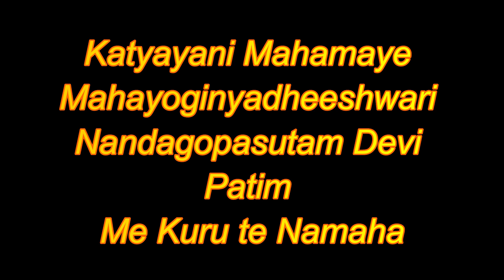Powerful mantra chanting technique for marriage ✔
In this comprehensive video, we will guide you through the art of mantra chanting for marriage. Mantra chanting is an ancient Indian tradition that has been known to bring prosperity, happiness and success to marriages. We will teach you how to correctly pronounce and recite powerful mantras that are believed to strengthen the bond between married couples. Our experienced teacher will skillfully guide you through the process, providing valuable insights and tips on how to make the most of your mantra chanting practice. Whether you are getting married soon or want to revitalize your marriage, this video is the ultimate guide to mastering the powerful tool of mantra chanting for marriage. So sit back, relax and let's get started! In this video, you'll learn: - The meaning and significance of mantra chanting for marriage - The different types of mantras and their benefits - Step-by-step instructions on how to correctly recite mantras - Tips on how to make your chanting more effective - Precautions and possible challenges you may face while chanting - The science behind how mantra chanting can positively impact your marriage With this Ultimate Guide to Mantra Chanting for Marriage, you'll have everything you need to start your chanting practice and bring more love, harmony and joy to your marriage. Don't miss this opportunity to learn from an expert and transform your relationship.